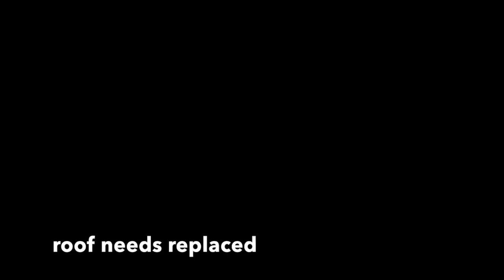670 Cartwright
walk through of 670 Cartwright